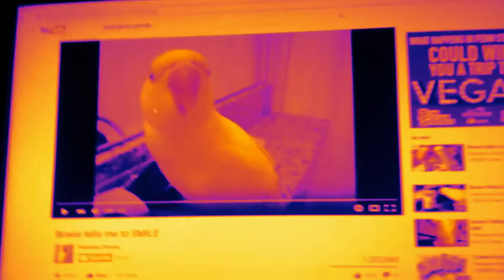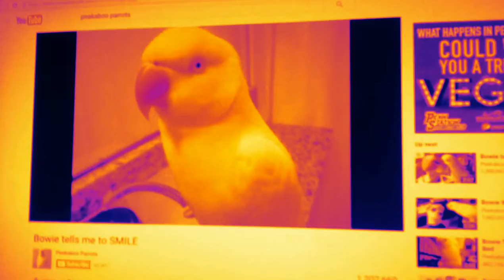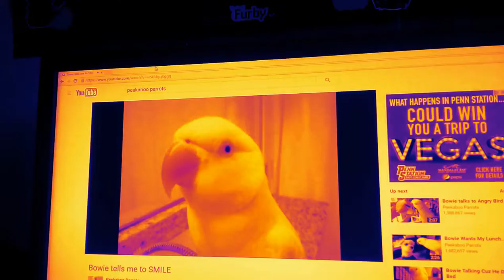Todos In Thermal